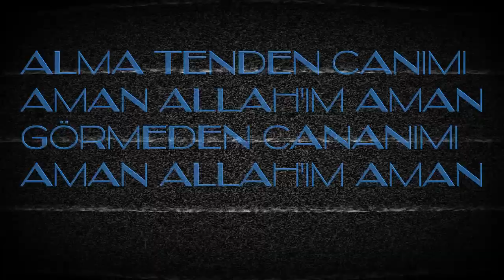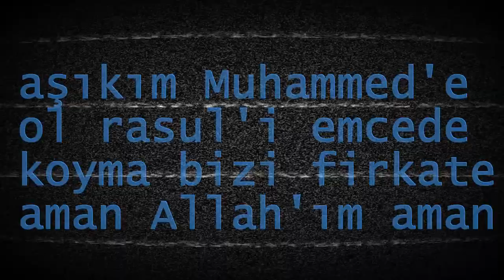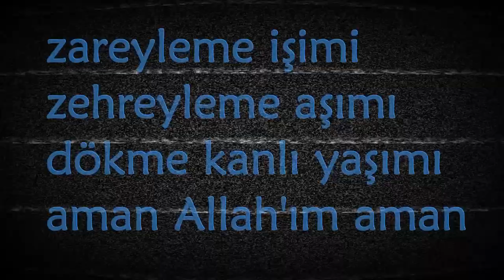ALMA TENDEN CANIMI(İLAHİ)